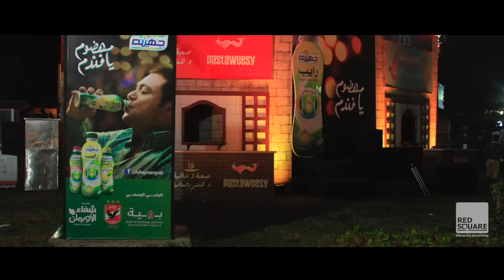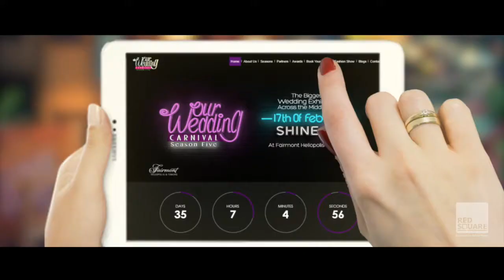Red Square Credentials 2018